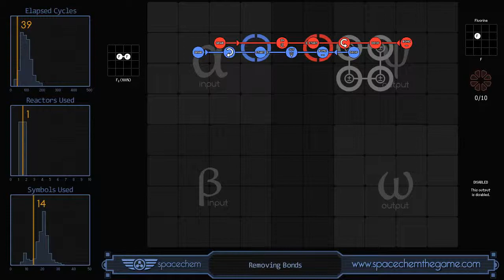SpaceChem - Removing Bonds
Recorded solution for "Removing Bonds" from SpaceChem, a design-based puzzle game from Zachtronics Industries.